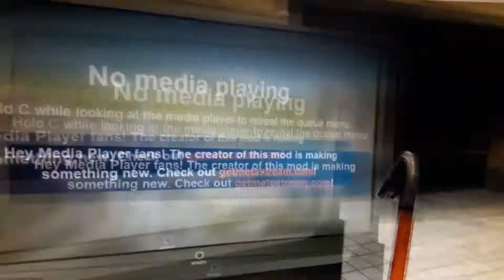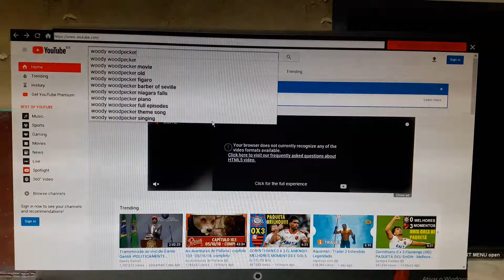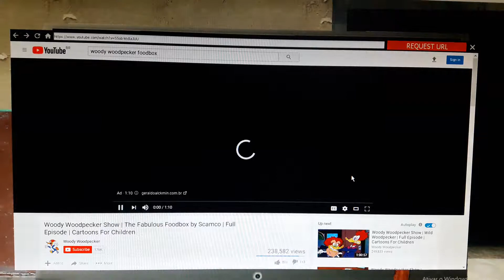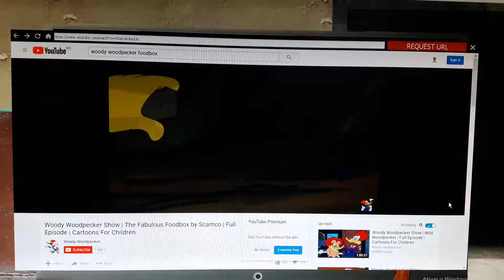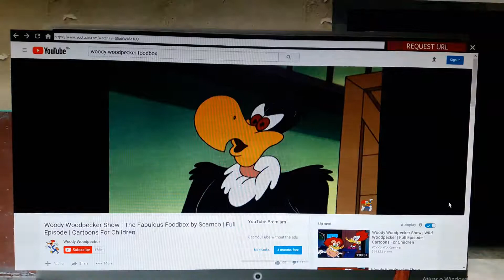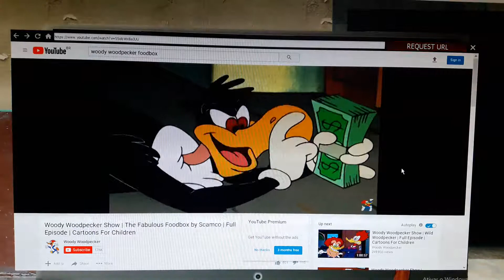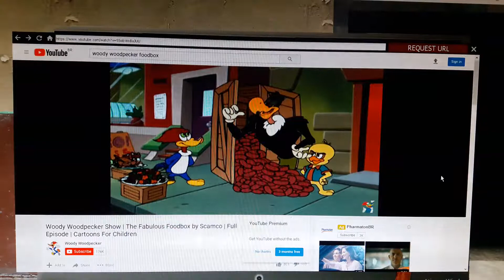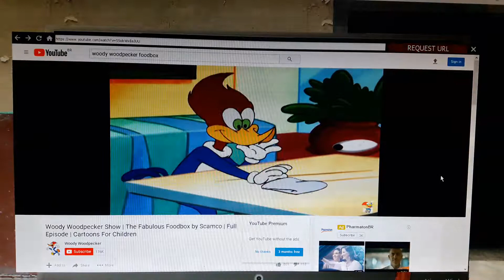Gmod Funny Moments Ep. 66 : React Of Woody Woodpecker : PART 2